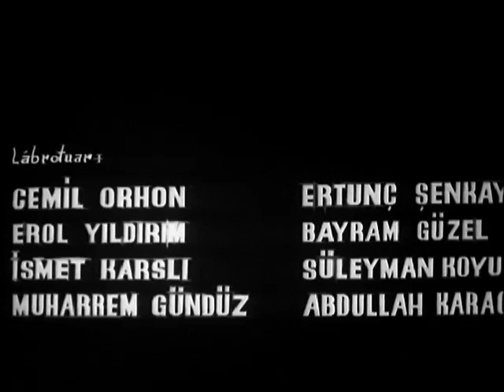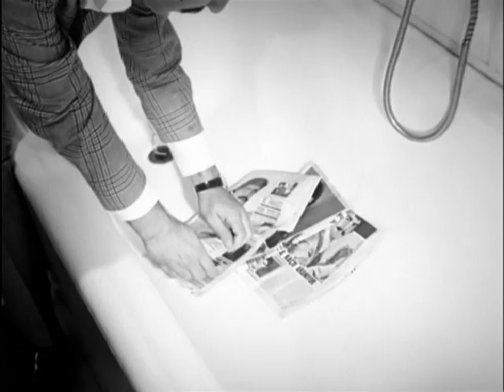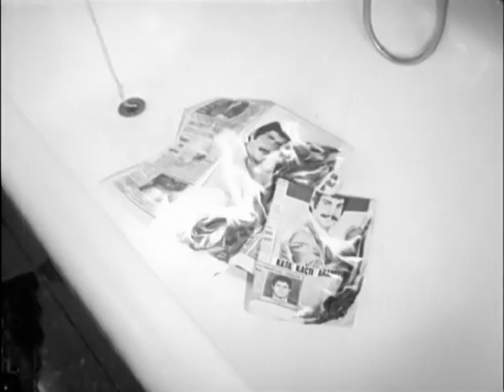Dudaktan Silaha - Türk Filmi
Yapımı : 1971 - Türkiye
Tür : Macera
Yönetmen : Mehmet Aslan (I)
Oyuncular : Hülya Darcan ,  Tanju Korel ,  Mine Soley ,  Şefik Döğen ,  Ekrem Gökkaya
Senaryo : Mehmet Aslan
Yapımcı : Işık Toraman